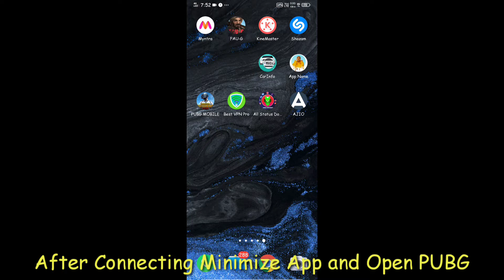Best VPN To Play PUBG Lite & PUBG Mobile In India For Asia Server and More | Best low Ping VPN Pubg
hello friends in this video I will show you how to play pubg Lite very smoothly by using VPN app This will work both on pubg mobile version and pubg Lite version. you can use this for both Asia service and more.
many people want to know the best VPN app to play pubg Lite in low pings.

Best VPN to play pubg mobile | best VPN to play pubg Lite
best VPN for pubg in India

best vpn for pubg mobile pubg lite best vpn no lag

4 ppuglite best vpn app

5 pubg lite best vpn asia server

6 pubg lite best vpn after ban

7 pubg lite best vpn after ban in india

8 pubg lite best vpn and server

9 pubg lite best vpn airtel

10 pubg lite best vpn apk

11 pubg lite best vpn asia server low ping

12 best vpn for pubg lite after ban

13 best vpn for pubg lite in Bangladesh

14 best vpn for pubg lite ban

15 best vpn for pubg lite no ban

16 best vpn for pubg lite best ping

17 pubg lite best vpn connect

18 pubg mobile lite best vpn for crate opening

19 best vpn server for pubg lite crate opening

20 pubg lite best vpn expressvpn

21 best vpn for pubg lite europe server

22 pubg lite best vpn for asia server

23 pubg lite best vpn for jio sim

24 pubg lite best vpn for low ping

23 best vpn for pubg lite high ping

25 pubg lite best vpn in asia server

26 pubg lite best vpn in jio sim

27 pubg lite best vpn konsa hai

28 pubg lite ke liye best vpn app

29 pubg lite ke liye best vpn

30 pubg lite best vpn low ping asia server

31 pubg lite best vpn low ping no lag

31 pubg mobile lite best vpn

33 pubg mobile lite best vpn server

pubg mobile lite best vpn trick

pubg lite best vpn new

pubg lite best vpn name

pubg lite best vpn network

best vpn app for pubg lite

vpn best for pubg lite

best vpn to play pubg lite

pubg lite best vpn server low ping